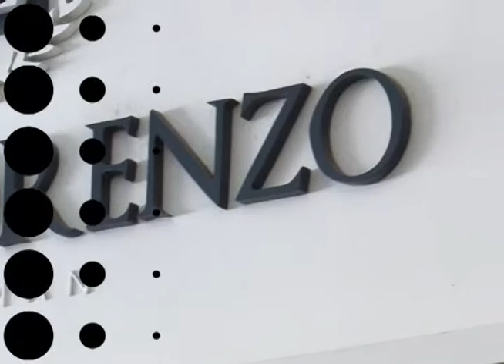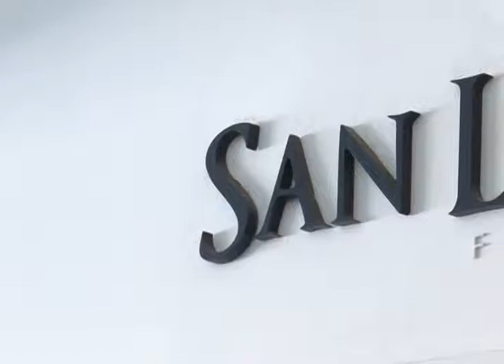Première TCM indica looks da San Lorenzo para o Carnaval 2015 - parte I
bloco 01 de 7 de fevereiro de 2015